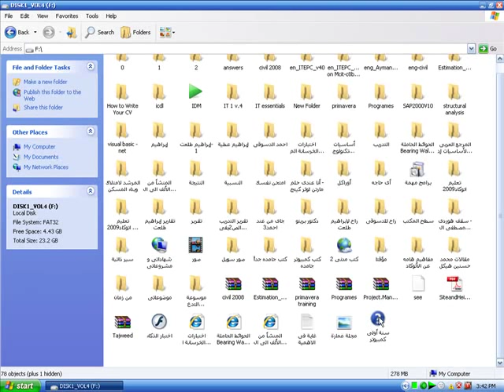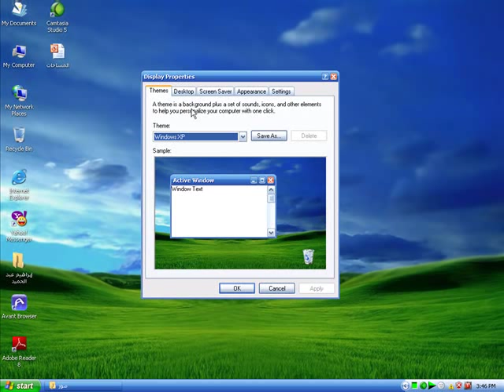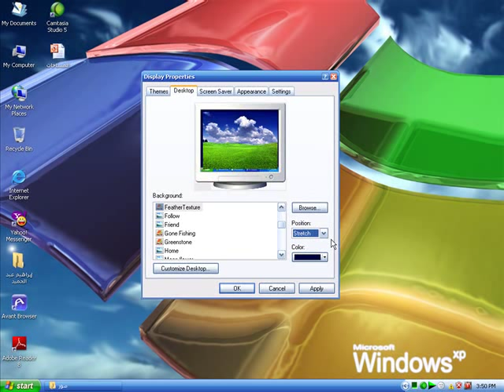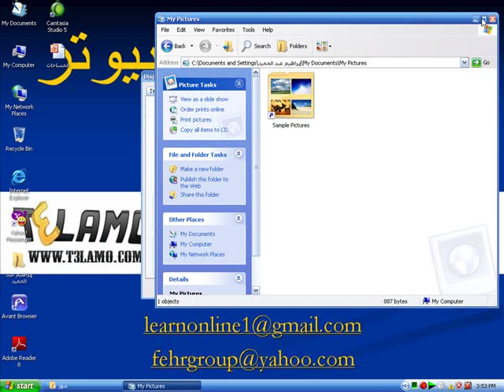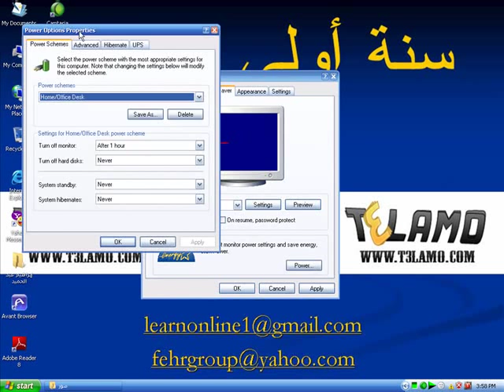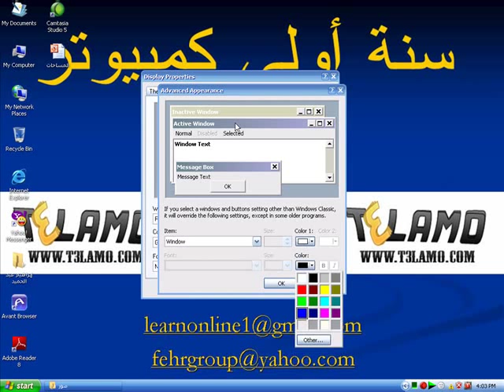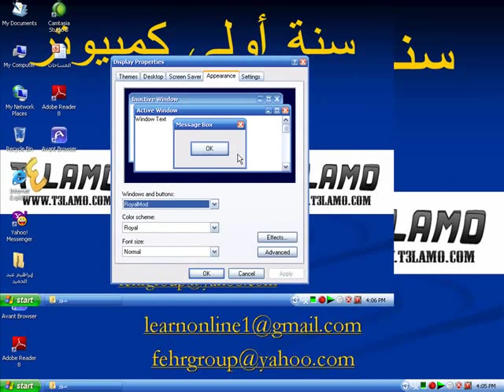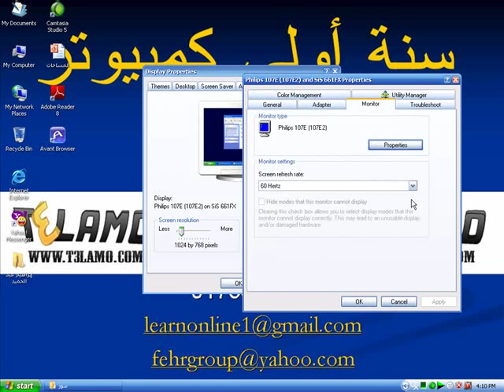كيف تغير الخلفية والأشكال والألوان والثيمات؟- شرح تعليم ويندوز